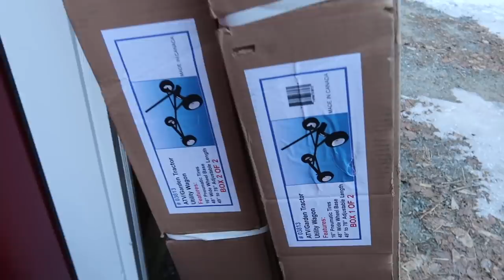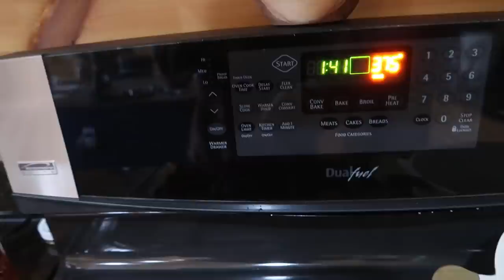You GOTTA try THIS!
Daily Uploads!